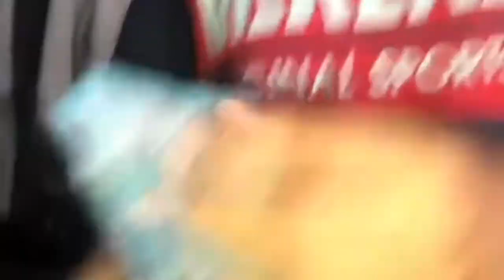bidai bela onek koster😥/mum harvest first bangla law from her little garden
Bubble tea